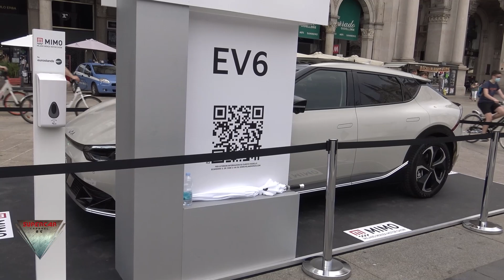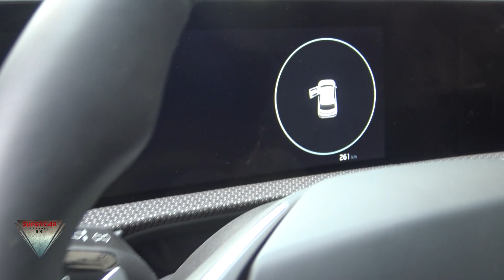2022 Kia EV6 Interior Exterior Trunk Walkaround MIMO 2021 Milan Autoshow